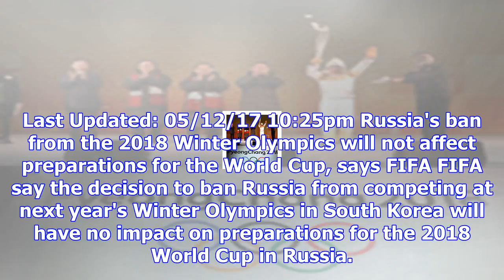World cup not affected by russia's winter olympics ban, say fifa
Last Updated: 05/12/17 10:25pm Russia's ban from the 2018 Winter Olympics will not affect preparatio...